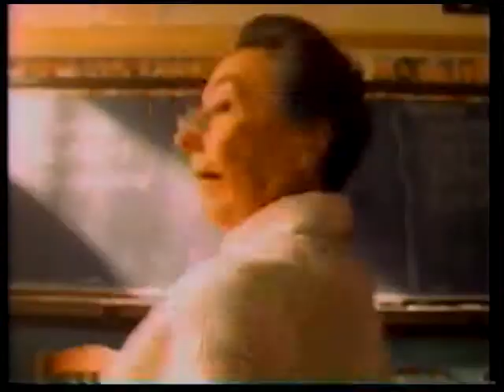Pizza Hut Bigfoot Pizza Commercial 1993